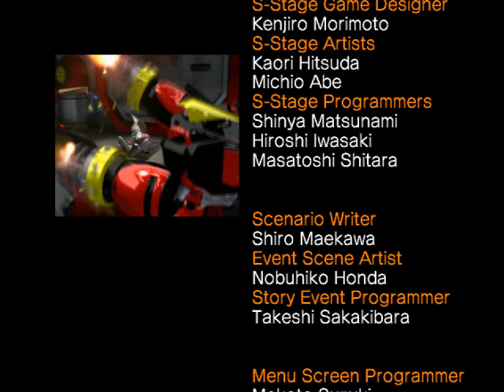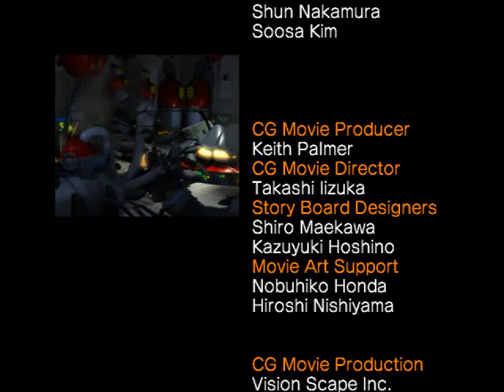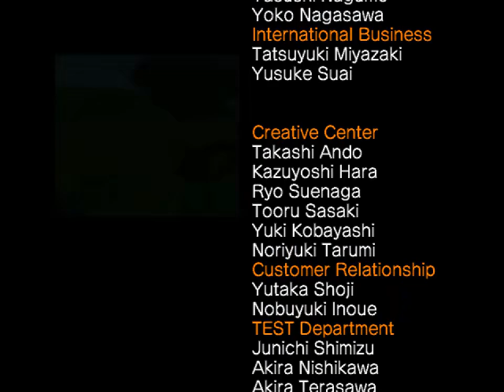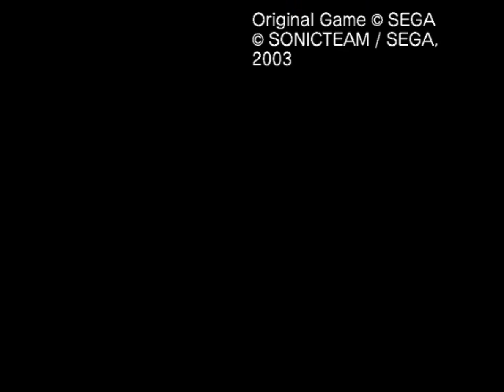All the Sonics - 576 - once emperor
as I lie here, the burden is being lifted once and for all, once and for all.

there's just something about this fight that brings out the worst in me, all the time, every time